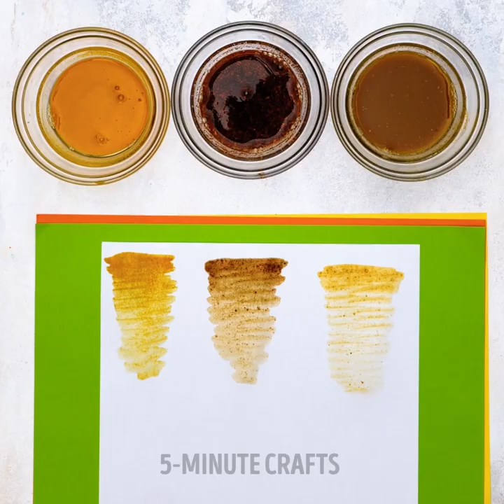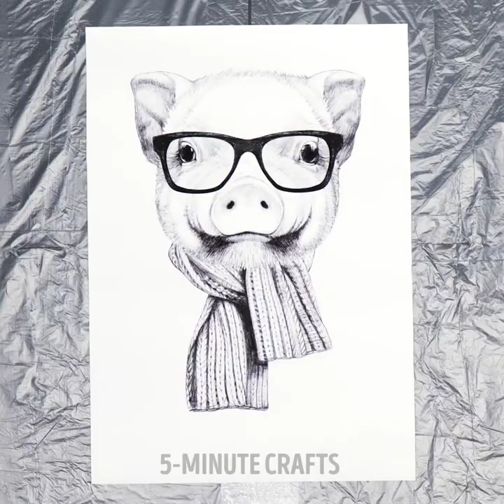IMPRESSIVE PAINTING HACKS TO HELP YOU CREATE UNBELIEVABLE ART FOR HOME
Timestamps:
0:05 Abstract technique
2:42 Thread hack
5:58 Chain hack
9:41 Eyeshadow brush hack
13:04 Pencil hack